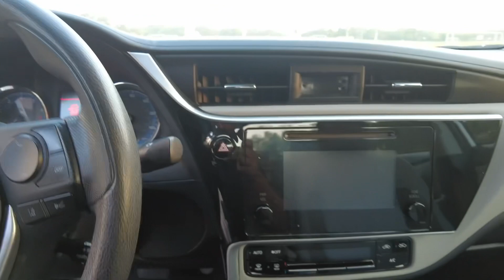Why I drive this car? I Indian Vlogger